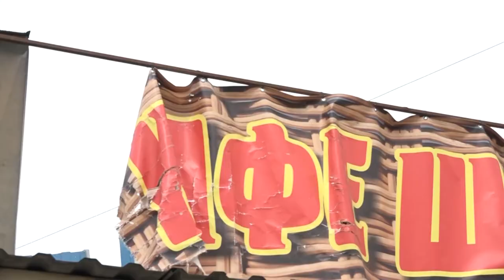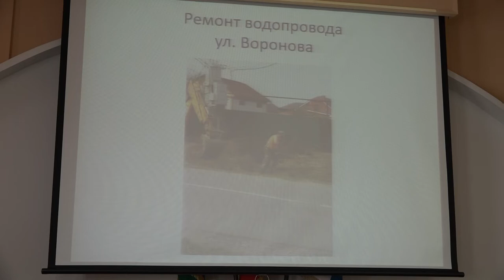Состояние придорожного сервиса обсудили на рабочем совещании в администрации района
Федеральная трасса проходит через четыре крупных поселения - Афипское, Северское, Ильское и Черноморское. В районе есть рабочая группа, состоящая из сотрудников управлений архитектуры, малого бизнеса и потребительской сферы, полицейских и сотрудников Роспотребнадзора, которая ежемесячно мониторит состояние придорожной полосы. Следят за внешним видом магазинов, АЗС, «шиномонтажек» и ларьков, расположенных вдоль трассы, за тем, чтобы собственники вовремя косили траву, убирали мусор, соблюдали закон при размещении рекламных конструкций.
Все выпуски новостей смотрите на нашем YouTube канале:
ТРК Атаман.